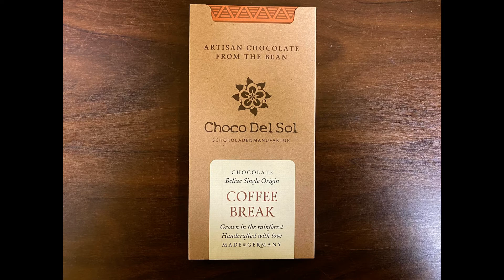Regionale Geschenke in der Altenburger Tourismus GmbH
Wir bezeichnen uns gerne als Schaufenster der Region, denn wir sind stolz auf die Produkte, die im Dreiländereck Thüringen, Sachsen und Sachsen-Anhalt hergestellt werden. Wir haben tolle Direktvermarkter, eine klasse Bauernkultur und viele Kleinunternehmen, die wir gerne bei uns präsentieren. Von Seife, über Kaffee, Schokolade oder Schnaps, Honig und Senf oder Wein und Spielkarten - Vielfalt bietet unsere Region!